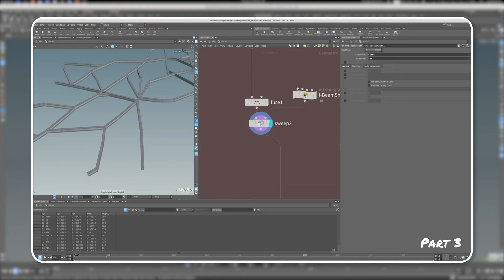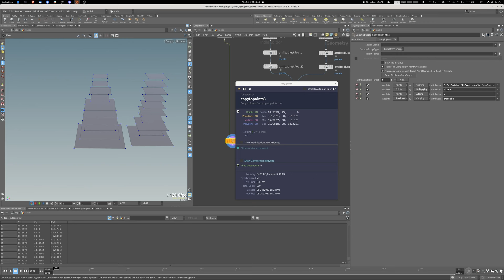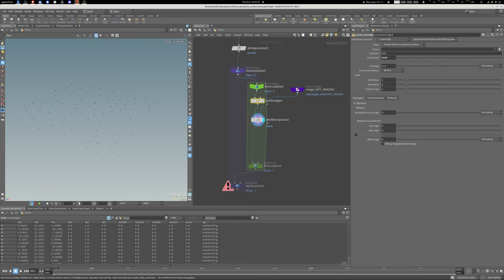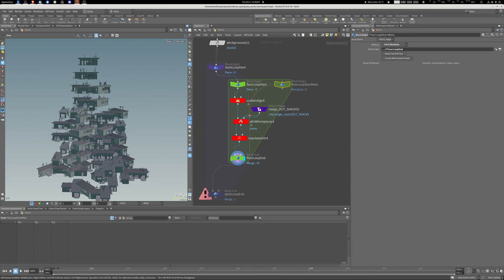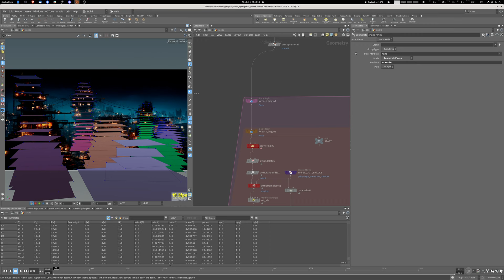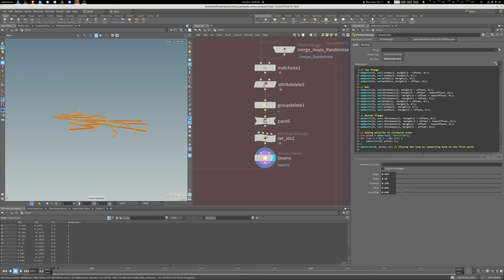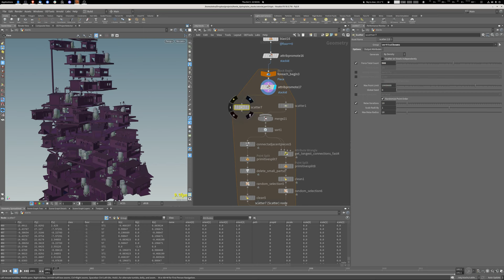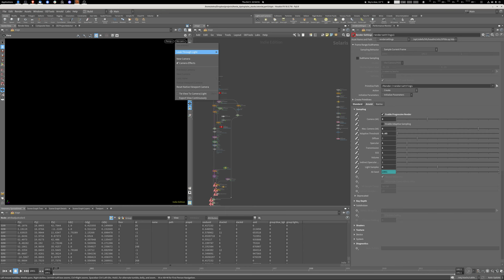Favela Dystopia | Infinite Tower Creation Part 3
Creating infinite building towers in Houdini the procedural way!

...::: DISCORD COMMUNITY :::...

...::: I GOT AN EDITOR :::...

...::: SOCIAL CORNER :::...

...::: AWESOME RESOURCES :::...

...::: NEED A MENTOR? :::...

...::: MY GEAR :::...